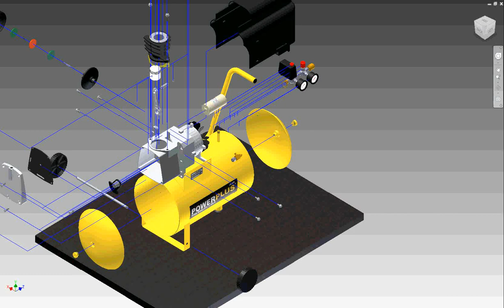Air Compressor Autodesk Inventor 2012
Exploded view of an assembly I made of an air compressor
Using Autodesk inventor 2012